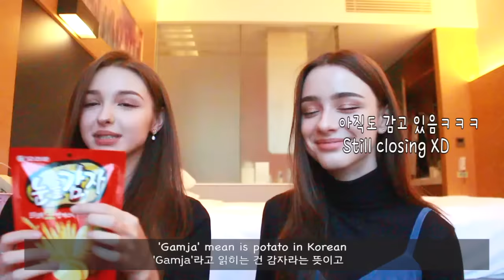다샤타란과 엘리나의 만남 ! 어떤 한국 과자를 소개 시켜줬을까? | DASHA'S KOREAN SNACKS REACTION !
오늘은 제가 다샤랑 같이 한국 과자를 먹어봤는데, 혼자 준비한거다 보니까 구성이 초라(?)하다고 느낄수도 있으시겠어요ㅠㅠ 제가 다샤랑 했으면 좋겠을 콘텐츠 같은거 있으면 많이 추천해주세요 !